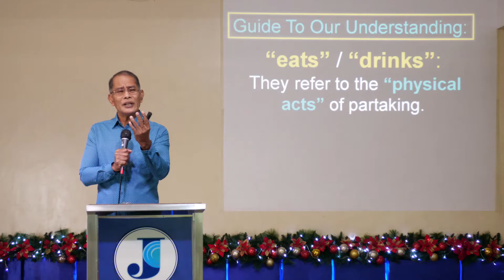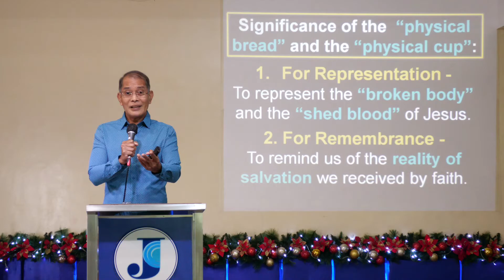Celebrate Life To Its Fullness: Communion by Ptr. Abel Balon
For a full Online Worship experience, you can go to our Facebook page or just click this link: